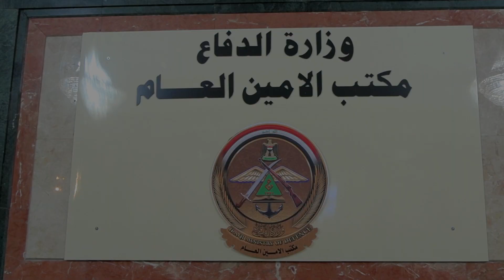الأمين العام لوزارة الدفاع يلتقي عدداً من منتسبي الوزارة ويوعز بحل مشاكلهم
التقى الأمين العام لوزارة الدفاع السيد جبار ثجيل مطلك الحيدري الخميس 10 شباط 2022، ضمن سلسلة اللقاءات الأسبوعية، عدداً من منتسبي مقر ووحدات الوزارة.
إذ اطلع سيادته على مجمل الطلبات المقدمة من قبلهم، موعزاً بتذليل العقبات كافة والمعوقات التي تقف حائلة دون إتمام معاملاتهم.
وأكد السيد الأمين العام على الاهتمام بعائلات الشهداء والجرحى، وإعطائهم الأولوية نظراً لتضحياتهم وجهودهم الاستثنائية في الوزارة خدمة للوطن وشعبه.